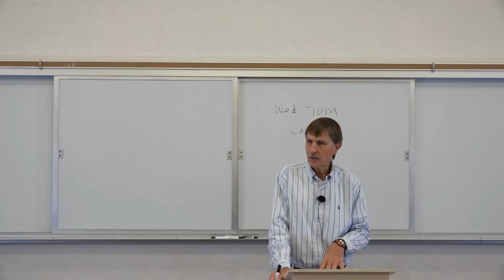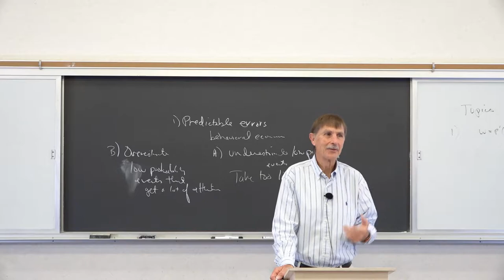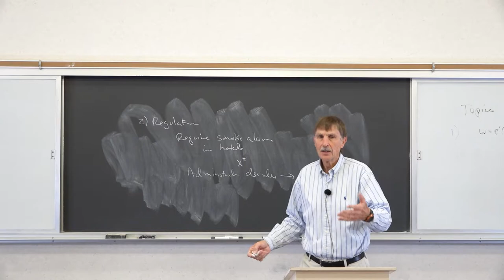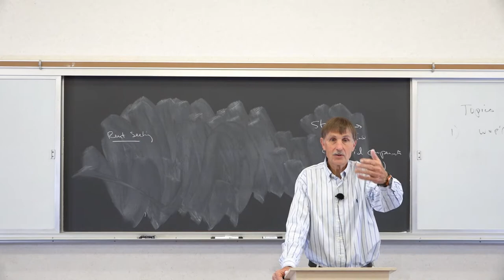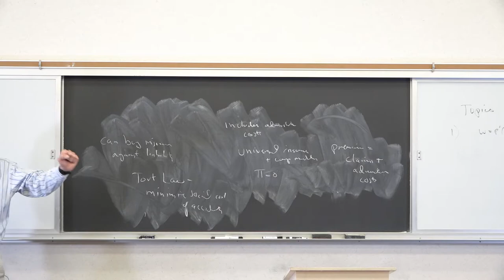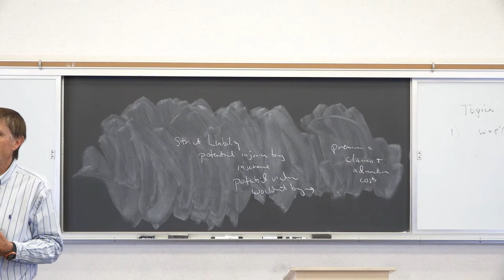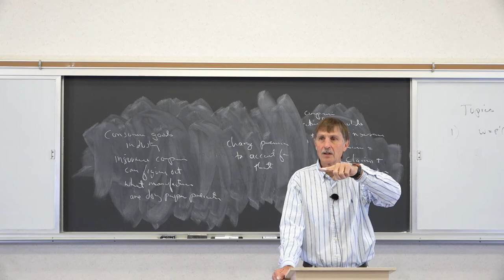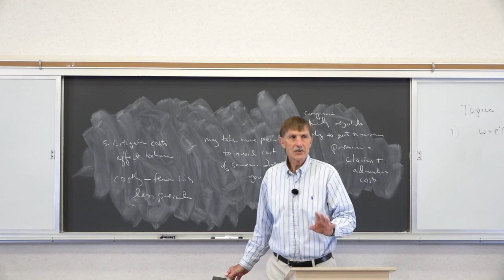10192020 ECON 472 Law and Economics